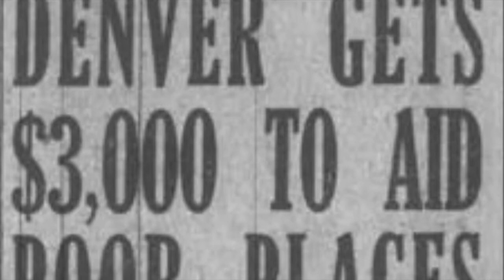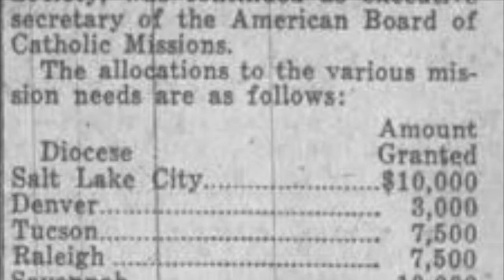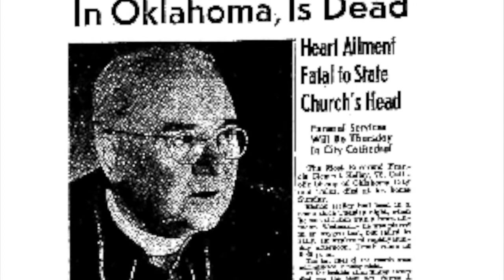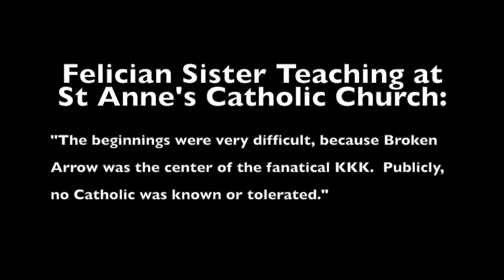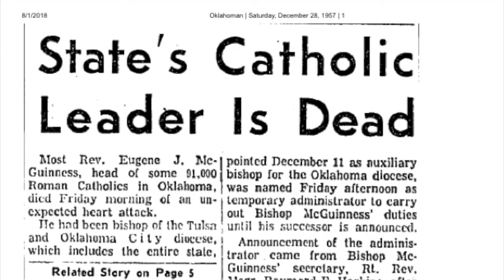Who was Bishop McGuinness?! - Dust Bowl Catholic - Oklahoma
How much do you know about the man whose name graces the largest Catholic high school in Oklahoma?  Did you know he fought the ku klux klan?!  Watch to find out more about Bishop Eugene J. McGuinness!